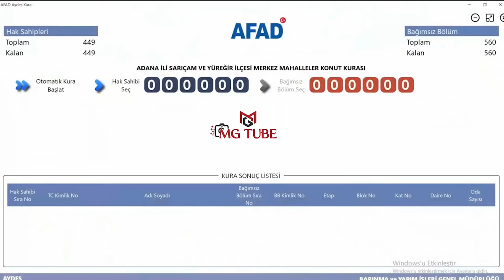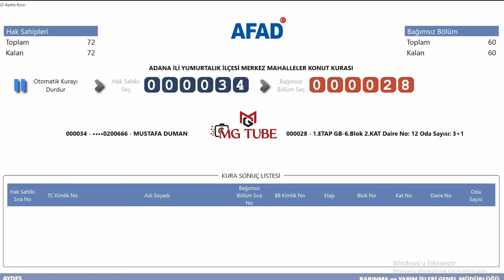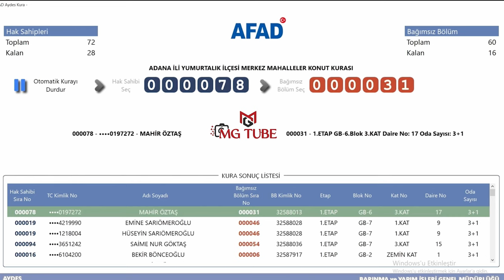Adana İl ve İlçeleri Deprem Konutları Kura Çekimi Sonuçları / AFAD Hak Sahipleri Kura Çekimi 3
Adana deprem konutları kura çekiminin sonuçlarıdır. AFAD tarafından yapılan 12 Eylül 2024 tarihli çekiliştir. Bu kurada adı çıkmayan hak sahipleri, ilerleyen günlerde yapılacak kuralar için beklemede ve takipte kalabilirler.

2023 Kahramanmaraş depremleri, 6 Şubat depremleri ya da 2023 Türkiye-Suriye depremleri, 6 Şubat 2023'te dokuz saat arayla meydana gelen, merkez üsleri sırasıyla Kahramanmaraş'ın Pazarcık ve Elbistan ilçeleri olan, 7,8 Mw  ve 7,5 Mw  büyüklüklerindeki iki deprem. Mercalli şiddet ölçeğine göre sarsıntıların şiddeti, ölçeğin en yüksek değeri olan XII (Afetsel) olarak saptandı. Depremler sonucunda Türkiye'de resmî rakamlara göre en az 53 bin 537, Suriye'de ise en az 8 bin 476 kişi öldü ve toplam 122 binden fazla kişi ise yaralandı. Depremlerin ardından büyüklüğü 6,7 Mw 'e kadar varan 45 binden fazla artçı sarsıntı gerçekleşti.

2023 Meclis Deprem Araştırma Komisyonu'nun raporuna göre depremlerin toplam maliyeti Türkiye'de 148.8 milyar Dolar oldu. Türkiye'nin 2023 gayrisafi yurt içi hasılasının %9'una denk gelen maddi zarar, 1999 Marmara depreminin yol açtığı maddi kaybın yaklaşık 6 katından fazla oldu. Dünya Bankası, depremlerin Suriye'ye doğrudan maliyetinin ise toplamda 5,1 milyar $ olduğunu duyurdu. İki ülkede toplam 153.9 milyar $ maddi zarara yol açan depremler, dünyada en çok maddi zarara sebep olan üçüncü deprem oldu.